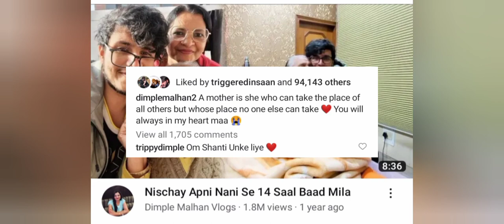Why Fukra Insaan's Upcoming Live Concert got cancelled?💔|| Abhishek malhan family mishapping??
Fukra Insaan ki Family main Hui death 💔 Concert bhi pda pda cancel

Bubyeeee!